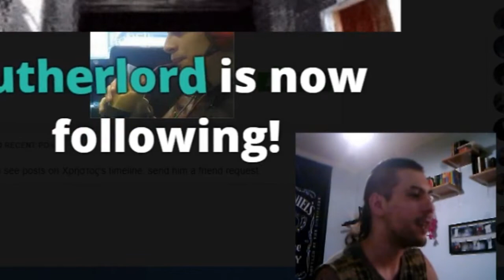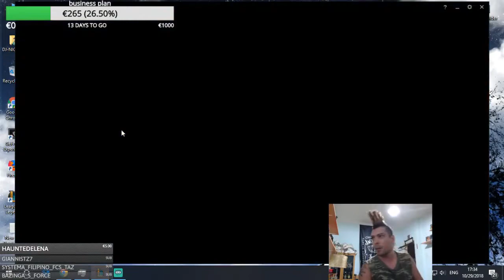Rage και Fails απο αλλη εποχη